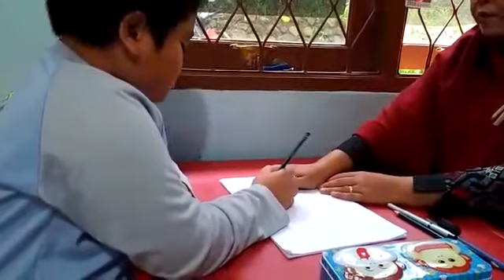Alhamdulillah Learning Math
YAMET Child Development Center Sukabumi 10 Agustus 2017